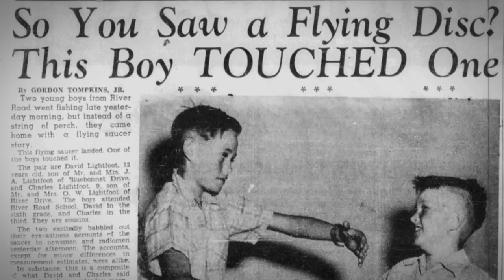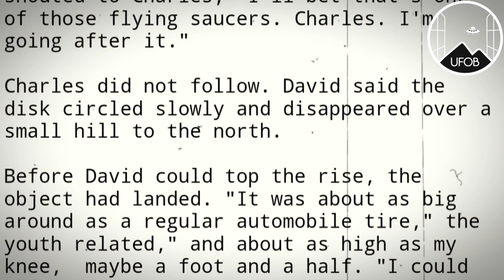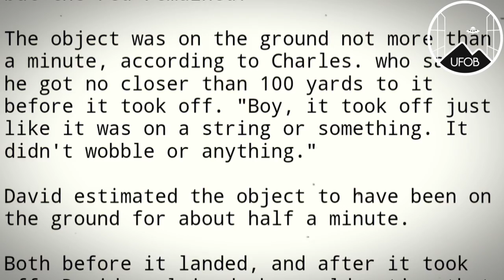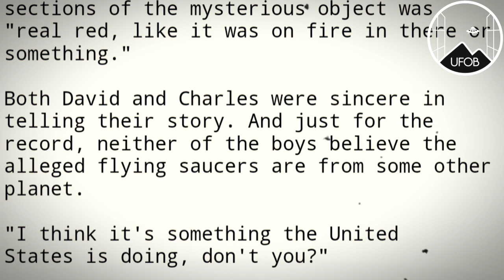1950 🇺🇸 UFOB [CASE]: "I touched it!" - David & Charles Lightfoot, Texas.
Location: Amarillo, TX

The first report of a UFO burning a witness seems to be this case from Texas.

According to the story, David Lightfoot, age 12, and his brother Charles age 9, saw an object land behind a hill, and they were able to walk up to it.

David Lightfoot: My fingers just barely touched it and it felt slick, sorta like a snake would. It was hot, too.

It sped off toward northeast, and after the encounter, David's face and arms became red with welts.